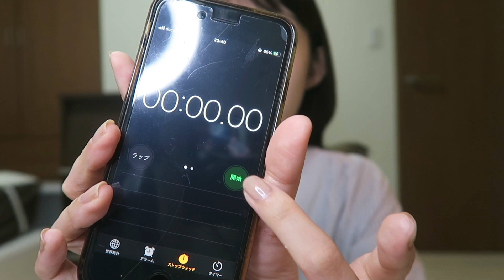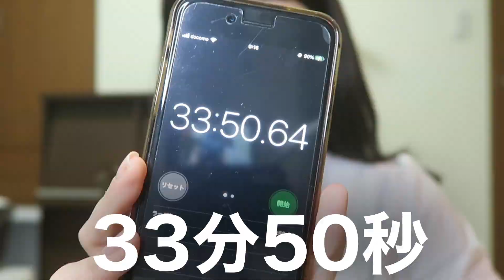【イエベ×暗髪】ほぼプチプラのオフィスメイクが崩れず盛れる…！🕊☁️❤︎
あ〜〜〜〜〜〜〜〜〜もう！

眉毛対象にするの難関案件すぎて泣きそう( ˘ω˘ ) 、、、
頑張れ私〜〜〜〜🇯🇵

あ！そうそう！
リクエストあったらぜひ教えてくださいな🐶◎

🕊☁️ 本日のラインナップ&口コミ  🕊☁️

【 本日のメイク時間 】33分50秒 (※ヘアセットは別途)

・下地 : LAROCHE-POSAY（ラロッシュポゼ） / UVイデアEXプロテクショントーンアップ

　→ もうこれは何回使っているんだろうアイテム。
         ファンデもパウダーもするしカピカピに
         ならぬようにもう先に仕込む作戦。
         ちなみに私割と乾燥肌だけど1日乾燥は
         気にならなかった！🐶

・ファンデーション : Kiss(キス) / マットシフォンUVリキッドファンデ(03 オークル)

　→ 今回初めましてアイテム。Kissのファンデすごい
         いい！！と聞いてみたので購入。大当たりでした。
         驚きなんだけど、1日つけてて
         テカリ気にならかった…！！(よく夕方テカる私が！)
         パウダー込もあると思うけどなかなか最強🌷
         次回の動画でもうちょい詳しく紹介します！

・アイブロウ: excel(エクセル) / パウダー&ペンシル アイブロウEX (モカブラウン)

　→ごめんなさい！！！カラーピンクブラウンって
        書いてるけどモカブラウンです！！！
         パウダー薄づき＆筆(？)が太いので扱いにくい方は
         ペンシルで描いてぼかしても良いと思います◎

・アイシャドウ : excel(エクセル) / イルミクチュールシャドウ(シナモンチャイ)

　→ エクセルって私アイシャドウ好きなの！！！！
         ツヤ感があると言うか。めっちゃ普段使いしやすい。
         しかも今回はベージュ系なのでより万能です。
         あんまり目元主張というか【いつもより盛る】が
         目標なので今回は単色です🌷

・アイライナー　: INTEGRATE(インティグレート) / スーパーキープリキッドアイライナーBR690

　→ 割と薄めのブラウンを選択。次に使うCANMAKEの
         下書きみたいな感覚でやってます！

・アイライナー　: CANMAKE(キャンメイク) / パーフェクトスタイリストアイズ16

     → 【1番暗い色味のみ使用】
            今回は目尻のみ。これ結構色つくので、少しつけて
            指でぼかすのが1番良いと思います💭

・チーク　: libybyred(リビーバイレッド)　/　ラブビームチーク０６

      → あまりチークしない私が
           ｢えっ…チークって素敵…！！！！｣となった1品。
           万能のベージュ系なので自然な発色。

       ＼ こちらの動画でも使ってます！ ／

【イエベ×暗髪】 韓国コスメの秋冬ブラウンメイクが
   最強に盛れた…！！！🌷💭// 【プチプラ多め】

・マスカラ : INTEGRATE (インティグレート) / マツイクガールズラッシュ(おてんばガール)

     →長さ重視の為こちらを選択。
          割と細めに付いてくれるから重宝してるけど
         あまり他のもの持ってないの色々試してみたいところ！

・リップ: Misel Ady(ミゼルエディ) / ウォータリーリップティント06

　→ 今回初登場！お店で見た第一印象は
         ｢えっめっちゃ使えそう｣これです。
         マットではないのでちょうどいい位にツヤがです。
         ナチュラルメイクにもってこい🐶◎
         マスクには若干付くので途中塗り直しはいるかもです

♩Music

効果音　: OtoLogic

♩ED
今日も笑って /LUNO
作詞・作曲 : LUNO
 編曲 : 池田ひかる